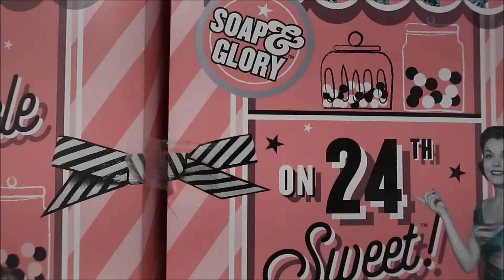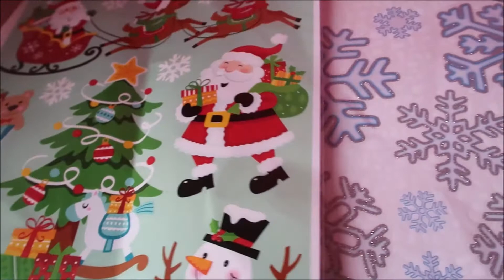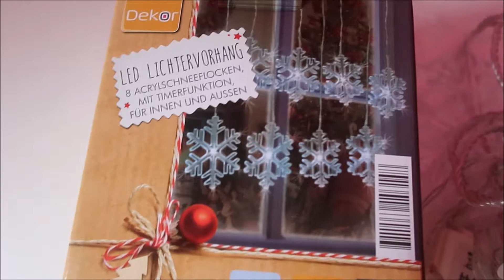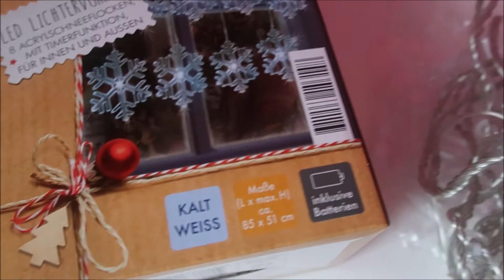VLOGMAS 2019 #3 | Myjemy i ozdabiamy okna | Usia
Zapraszam na kolejnego vloga z serii vlogmas2019 :)